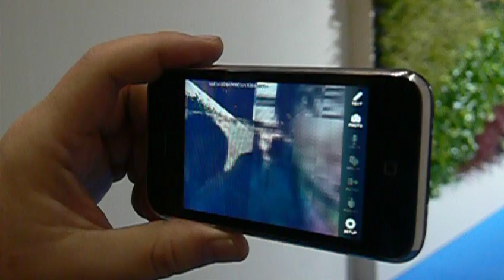A Walk thru with SekaiCamera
SekaiCamera in action / SekaiCamera World Premiere